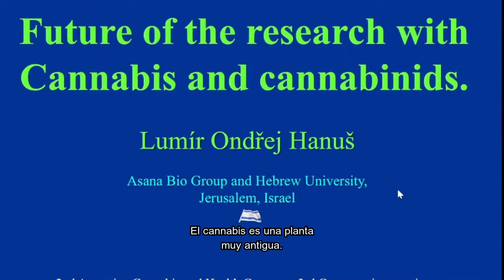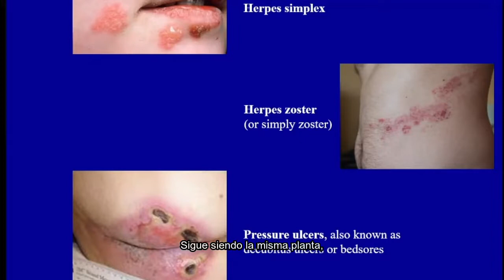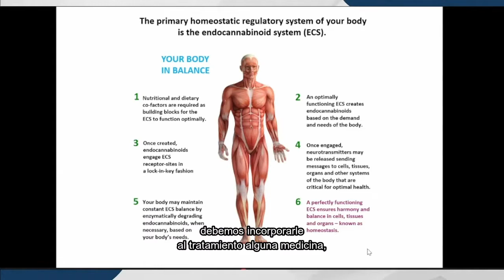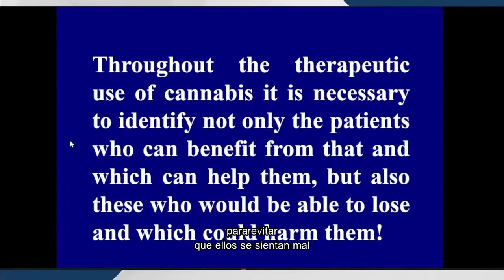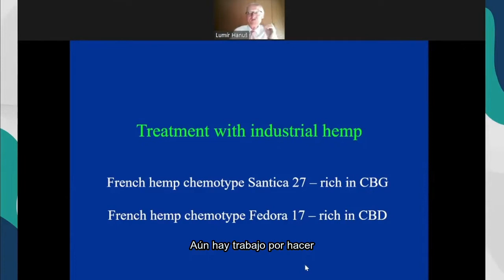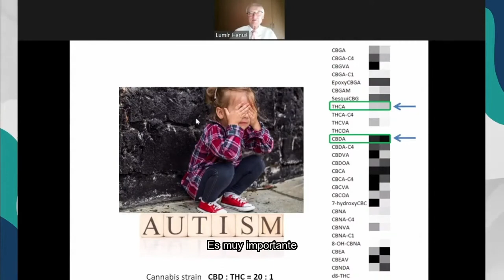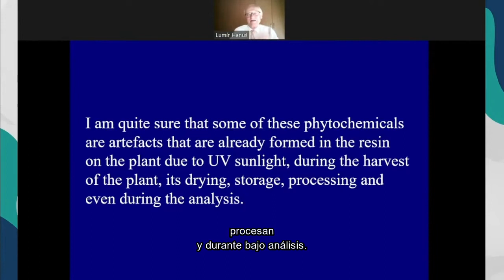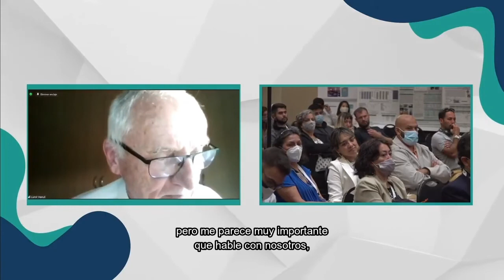Conferencia Magistral - Prof. Dr. Lumír Ondřej Hanuš Universidad Hebrea de Jerusalem, Israel.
Conferencia Magistral (videoconferencia)“El futuro de la investigación con Cannabis y cannabinoides”